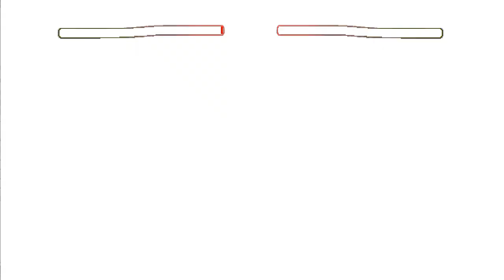Ultra Dragon Ball,Under Night Battle,Killer Of Saiyan,Hyper Dragon Ball Super,Heroes Warriors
Ultra Dragon Ball,Under Night Battle,Killer Of Saiyan,Hyper Dragon Ball Super,Heroes Warriors,Saiyan Kakarot
Android gameplay
iOS gameplay
gameplay